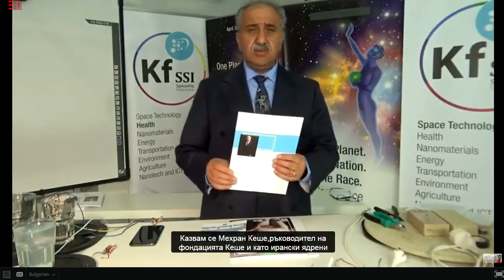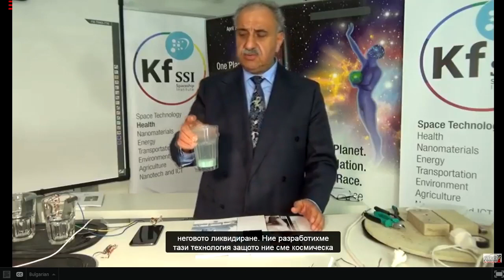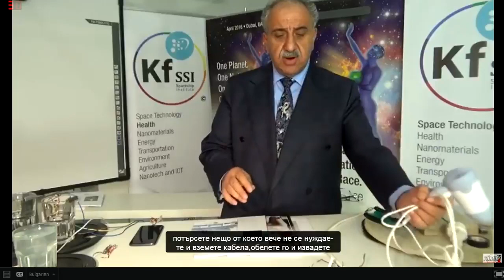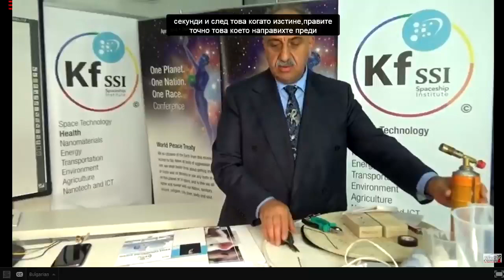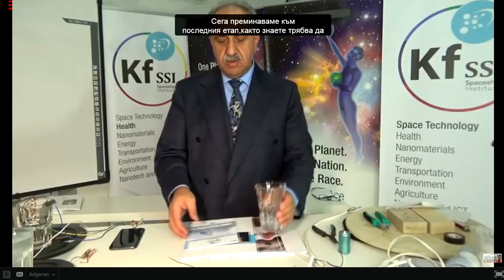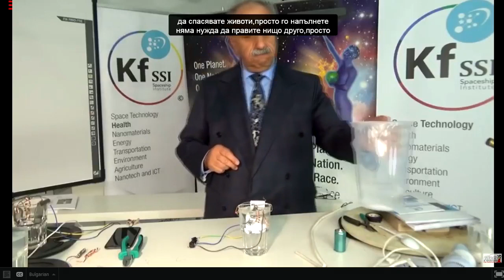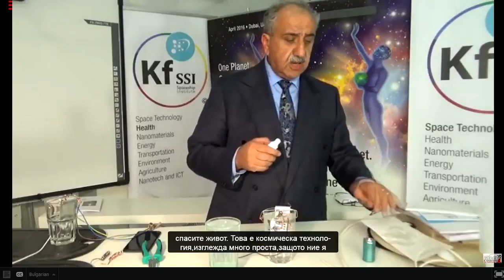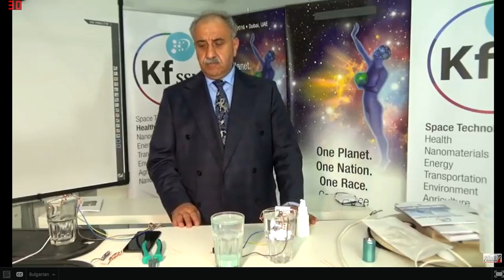One Cup, One Life - Keshe Foundation (Български език)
Това видео показва как да си направите GANS който ще ви помогне във времена като днешните.